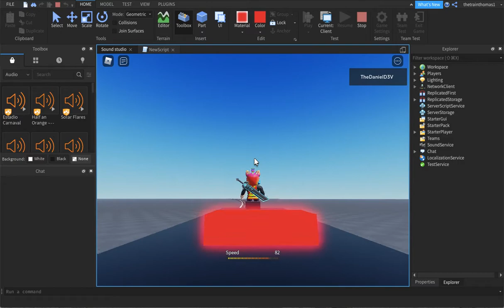Sound Test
click on this video i dare u